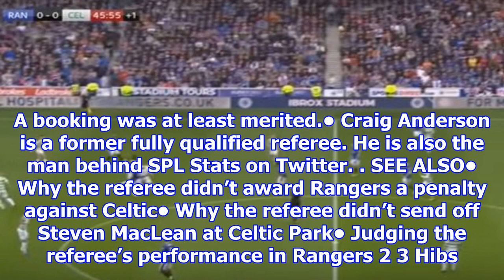[NEWS 24h] Why scott brown was a little fortune in alfredo morelos elbow incident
Why scott brown was a little fortune in alfredo morelos elbow incident
READ MORE Scott Brown will not face any action over Alfredo Morelos clash If the Brown challenge is deliberate, then it’s probably a red card for violent conduct. The contact knocks Morelos to the gro...
facebook friends 4 ways!